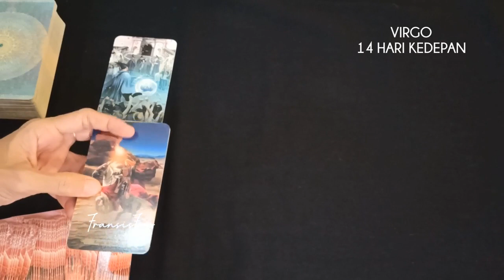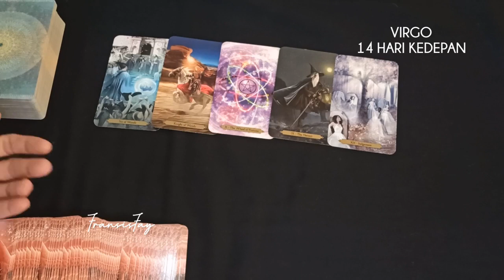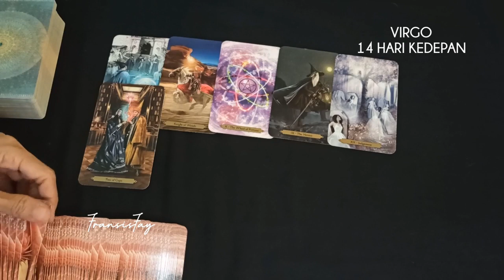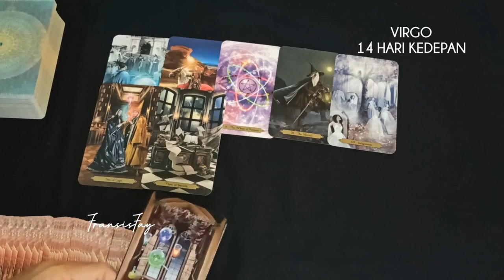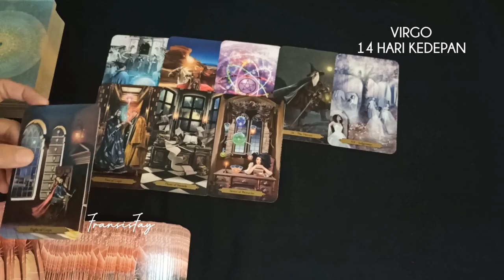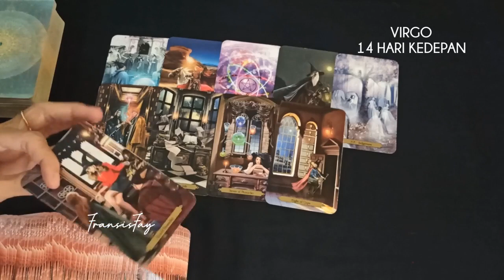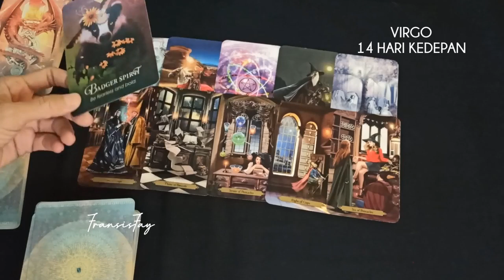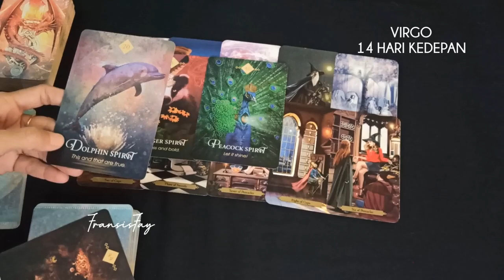ENERGY ZODIAK VIRGO✨Yang akan ditemui/rasakan 14 HARI KEDEPAN✓mid Agustus#tarotindonesia#14hari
ENERGY ZODIAK VIRGO✨Yang akan ditemui/rasakan 14 HARI KEDEPAN✓mid Agustus.TAROT VIRGO.

ini adalah ramalan bintang zodiak Virgo terbaru hari ini secara umum di bulan Agustus 2022 menggunakan kartu TAROT mengenai asmara,cinta,jodoh hubungan,rejeki,keuangan,pesan malaikat,pesan semesta,tidak komunikasi,14 hari kedepan dan orang ketiga secara gratis.

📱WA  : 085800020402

👁 Psychic Reading .

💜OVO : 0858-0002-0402